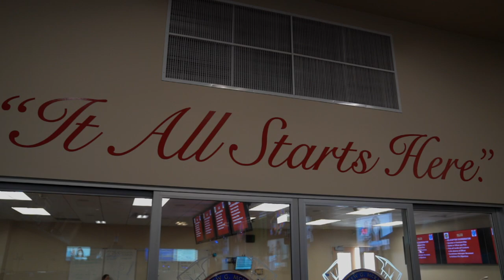2021 LAFD VALOR Awards: Metro Fire Communications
VALOR is the Los Angeles Fire Department Foundation's annual awards ceremony honoring outstanding service above and beyond the call of duty. This ceremony recognized actions taken during 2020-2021, and took place at Dodger Stadium on November 10, 2021.

LAFD DIVISION OF THE YEAR - Metropolitan Fire Communications

Metropolitan Fire Communications, often referred to as “MFC” or “Metro,” is the Los Angeles Fire Department’s central processing hub for 911 and non-emergency fire department calls. MFC is the nerve center from which all LAFD emergency-related resources are dispatched.

Established in 2012, MFC is one of the most technologically advanced dispatch centers in the nation. MFC members work around the clock from this state-of-the-art command center to ensure L.A.’s emergency calls are handled efficiently, and with the highest degree of professionalism and compassion.

The dispatchers assigned to MFC are either Firefighter/Emergency Medical Technicians or Firefighter/Paramedics, who all have served previously in the field. Their primary responsibilities are to quickly deduce the nature of the caller’s emergency and help mobilize the appropriate LAFD resources. Without a doubt, it is one of the most complex and challenging roles within the Department.

Lives are literally on the line when dispatchers answer a call. MFC processes more than 2,800 emergency calls each day, and an individual dispatcher may handle as many as 100 calls per shift.

At the height of the pandemic, dispatchers helped guide anxious 911 callers through the fear and uncertainty of coping with medical emergencies. Dispatchers had the delicate task of triaging nonlife- threatening calls in the hopes of decreasing ambulance dispatches to low-acuity patients. By identifying callers who could safely self-monitor and treat themselves at home with telehealth guidance, dispatchers helped reduce the exposure of firefighters and medical personnel to potential COVID-19 patients.

The 2021 Division of the Year award is presented to the 127 dispatchers, dozens of support personnel, and team leaders at MFC for the outstanding service they deliver to the citizens of Los Angeles and for their unwavering resolve under the pressures of the pandemic.